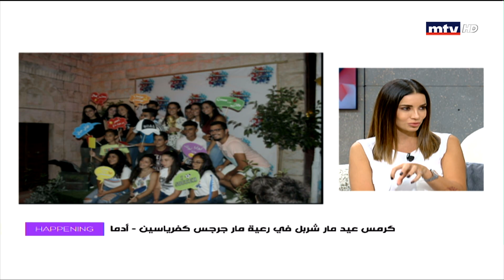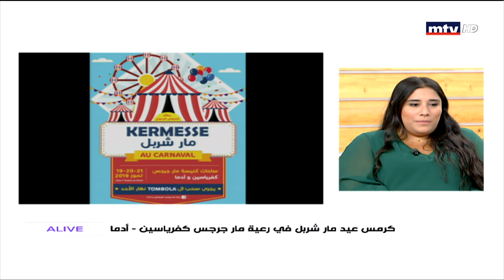Happening - 19/07/2019 - كرمس عيد مار شربل في رعية مار جرجس كفرياسين - أدما - إيف شلالا